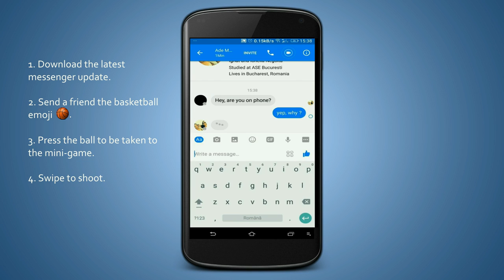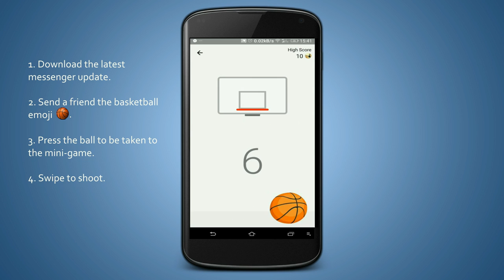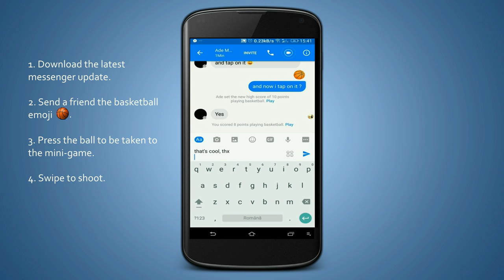Hidden Secret Facebook Messenger Games - How to play basketball secret game!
How To Play Hidden Secret Games in Facebook Messenger ?
It's not big deal, just watch the video.
What's your best score ?

Open Facebook Basketball

    Open the emoticon
    Look for the basketball emoticon. It is under the bell icon section
    Once the message is sent, tap the basketball emoticon
    Swipe the ball to put it inside the basket.
    Your score is based on putting the ball inside basket continuously.
    Once you put 10 balls in a row, the game gets harder.
    The high scores are saved.

Next time your friend open up chat, he will be able to see your scores. Maybe he gets charged up to break your record.